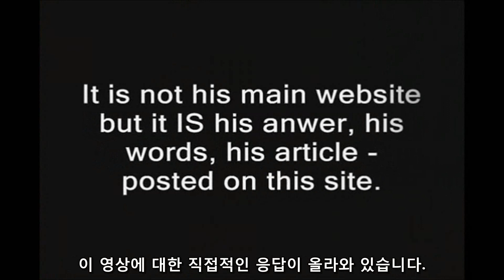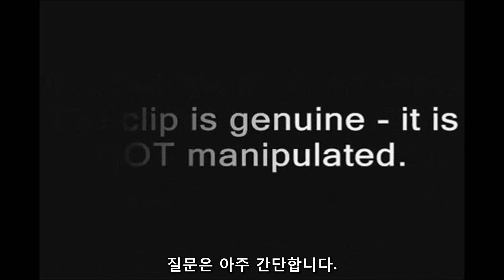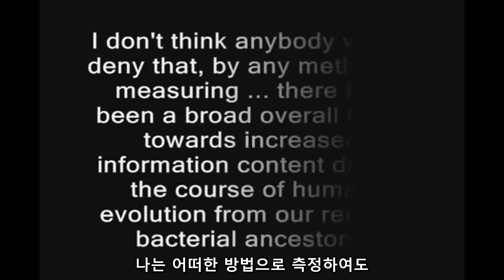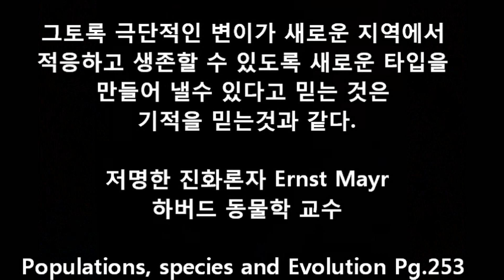리차드 도킨스의 침묵 동영상과 해명글 그리고 해석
유전 정보 증가의 사례를 하나만 달라는 질문에 리차드 도킨스는 10여초간 침묵 하고 있습니다. 그는 영상이 공개되고 그 영상이 가짜이며 조작되었다고 했지만, 이내 자신의 말을 번복하고 그 영상과 답에 대한 해명을 합니다.
하지만 그 해명에서도 정작 실제 질문인 유전 정보 증가 사례에 대해서는 답을 하지 않고, "인터넷은 이 논란이 있고 복잡한 질문에 답을 할 수 있는 공간이 아니다!"라는 말로 결론 내려 버립니다.
일부 네티즌들이 저 영상이 조작되었다고 주장을 하지만 이는 사실이 아니기에 그에 대한 해명과 함께 유전 정보 증가에 대한 리차드 도킨스의 글을 어떻게 해석해야 하는지 설명해드립니다.